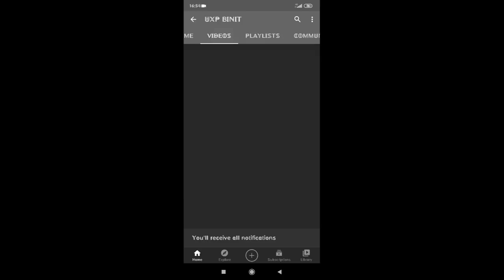New Manipur girls Viral awesome Dances//lockdown effect part 8(reaction Video)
Diha Angom(Bullet Bullet)